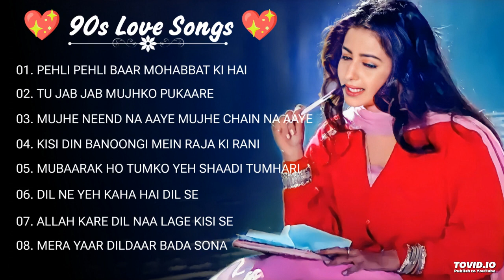90’S Old Hindi Songs💘 90s Love Song💘 Udit Narayan, Alka Yagnik, Kumar Sanu, Sonu Nigam 🔥